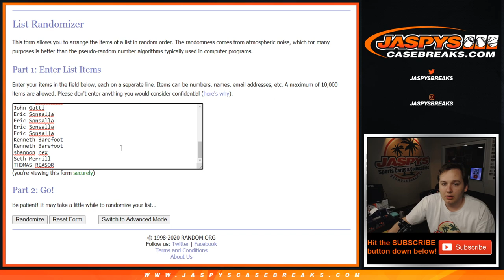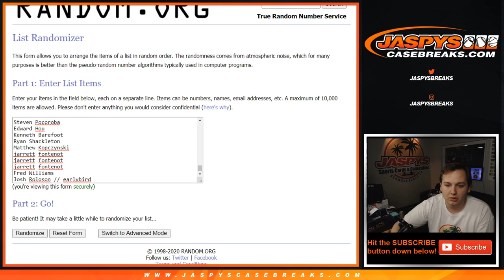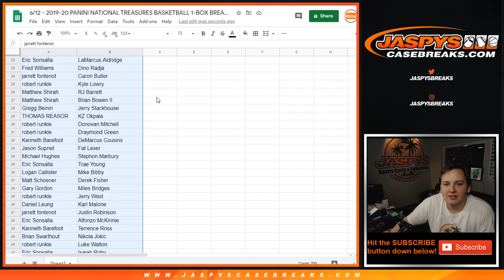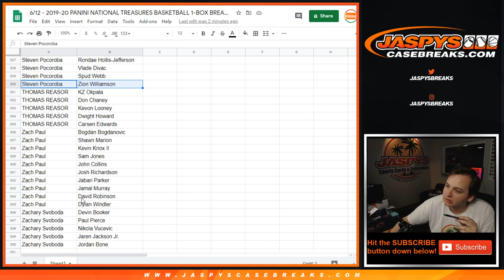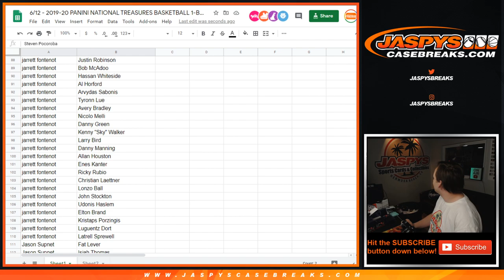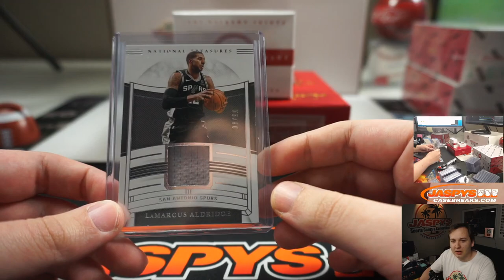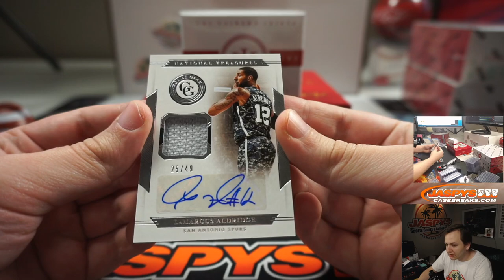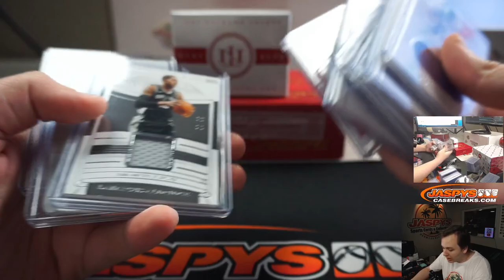6/12 - 2019-20 Panini National Treasures Basketball 1-Box Break #2 *RANDOM PLAYERS*